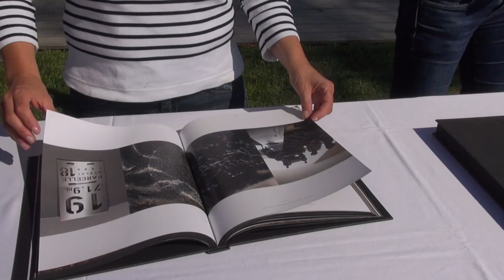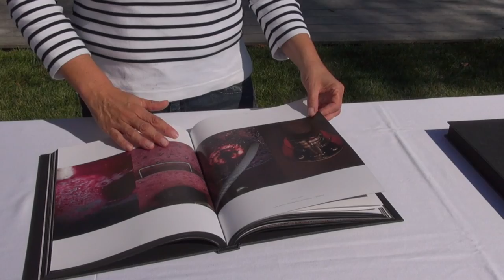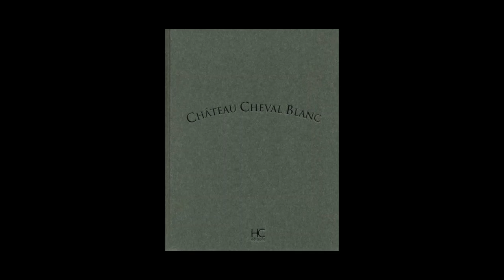Vendanges « off » de Cheval Blanc - Millèsime 2014